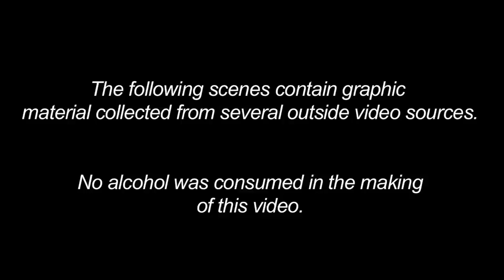Don't Drink and Drive